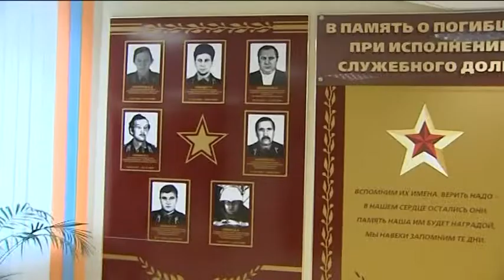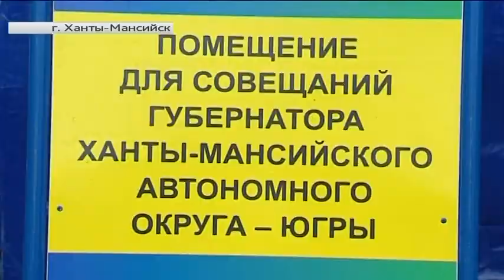У югорской гражданской обороны всё идёт по плану